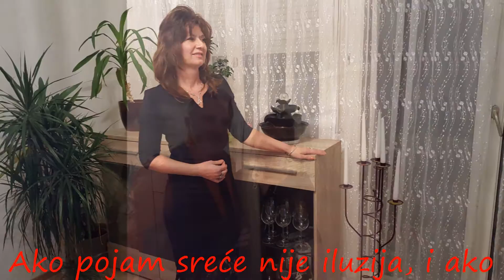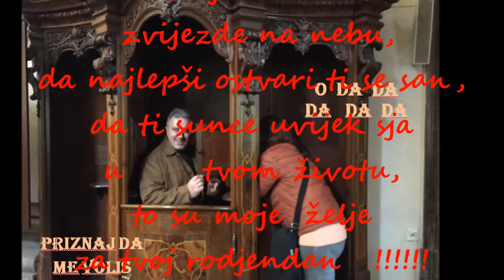sretan ti rodjendan ljubavi